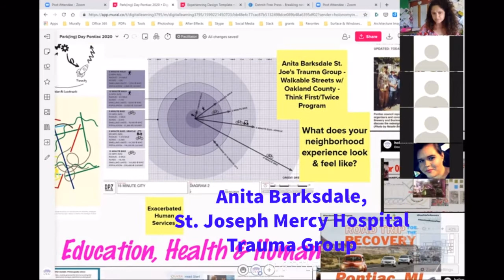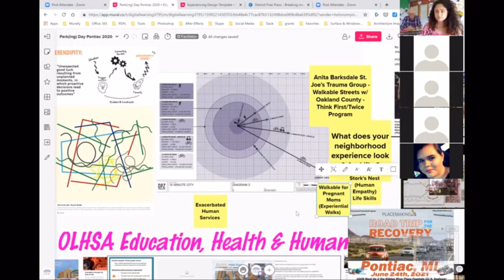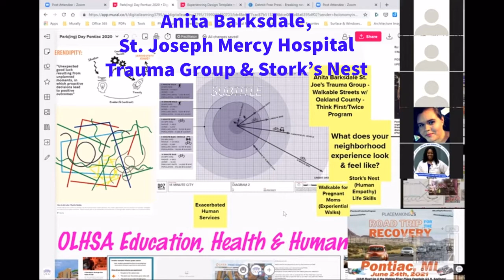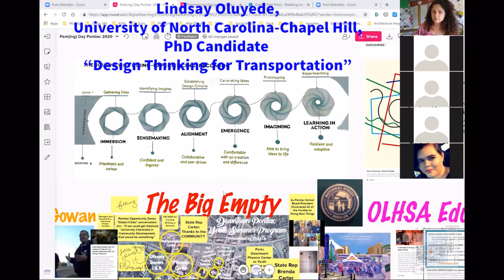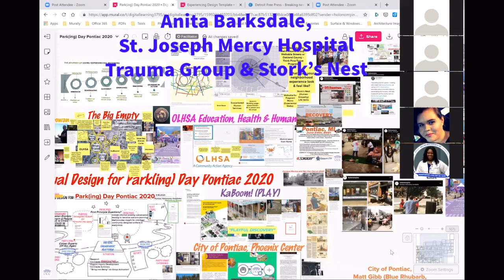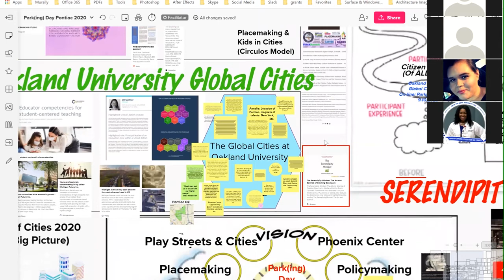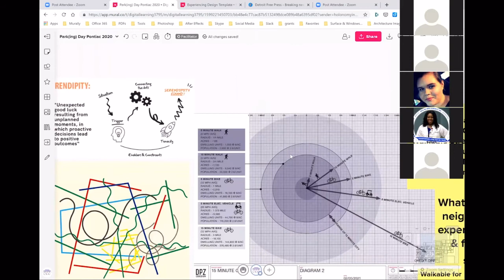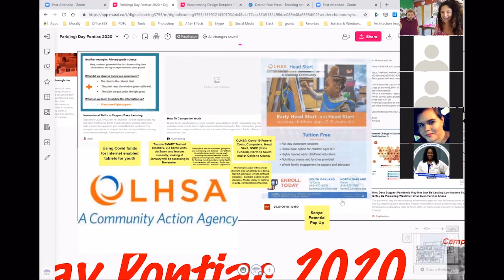#1 Planning Session for the 15 Minute City & 5th Annual Park(ing) Day Pontiac 2021 (Short)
Attendees in Order of Appearance:

Megan Schramski, District 2 Councilwoman
Anita Barksdale RN, St. Joseph Mercy Hospital Trauma Group & Stork's Nest Volunteer
Autumn Kaldec, Director of Outreach Center, Center for Success
Laurie Bishop, Pontiac Welcome House Developer
Devon Soriano, All Things Martial Arts
Mary Franklin, Community Advocate
Sonya LeDuff Malone, Welcome Center Director, Oakland Livingston Human Services Agency (OHLSA)
Jim Ross, Pontiac Holonomy Incubator/PHIN-CO L3C
Monica Williams, Pontiac Holonomy Incubator/PHIN-CO L3C